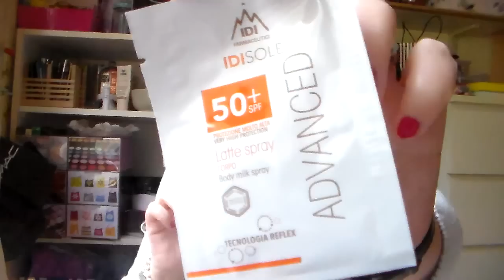Shopping: BOTTEGA VERDE, KIKO, AVON, VICHY, SANOFLORE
Ciao a tutti!  In questo video vi mostro tre ordini online e altri acquisti cosmeticosi,
Fatemi sapere cosa avete acquistato.
Baci

PRODOTTI CITATI

BOTTEGA VERDE Rossetto Liquido Tenuta Estrema Rosa Shocking € 8,99
BOTTEGA VERDE Balsamo Olio Labbra Papavero € 8,99
SANOFLORE Aqua Magnifica Bio € 17,40
VICHY Aqualia Thermal Siero Intensivo € 14 (ora a € 26)
AVON Rossetto Matt Vibrant Melon € 5,95
AVON Mascara Big&Multiplied € 5,95
AVON Bright Start Nude  Fondotinta SPF15 € 8,95
AVON Pinzetta omaggio
KIKO Velvet Passion Matte Lipstick 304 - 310 € 8,90
KIKO Matite Labbra 406 -410 € 6,90

Tutti i prodotti citati in questo video li ho acquistati con i miei soldi e  riflettono la mia personale e trasparente opinione. Non sono stata in alcun modo ricompensata da alcuna casa cosmetica al fine di parlare bene o male di un prodotto.